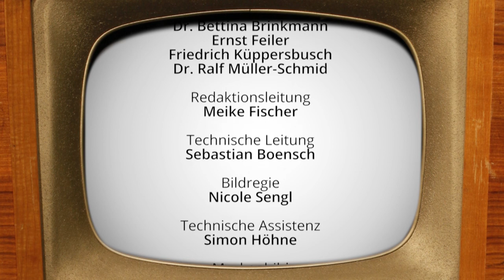Kreativ Lounge Special - Zukunftsgeschichten. The Future Issue.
Diese Sonderausgabe der Kreativ Lounge ist der Kick-Off-Talk zum diesjährigen Formatfestival des MIZ-Babelsberg.

Publizist Michael Praetorius spricht mit vier Mitgliedern der Festival Jury über deutsche und weltweite Perspektiven für zukunftsfähige journalistische Formate. Welche Zukunftsgeschichten werden bereits in der Gegenwart erzählt, welche Formate bestimmen das Feld und ist "Visual Storytelling" mehr als ein Trend?

Alles ist nur einen Klick entfernt, das ist der Fluch und Segen des Internets. Wie lassen sich NutzerInnen an die eigene Marke und Plattform binden, wie lange darf die Leine sein? Facebook will der größte Nachrichtenkanal der Welt werden und statt auf Inhalte nur zu verlinken, diese selbst anbieten. Zeitungsverlage bringt das in ein Dilemma: Reichweite nutzen und an den Werbeeinnahmen mitverdienen oder an eigenen Alternativen arbeiten? Welche journalistischen Formate könnten dadurch entstehen und welche kulturellen Veränderungen zieht das nach sich?

Moderation:
Michael Praetorius
Publizist

Gäste:
Dr. Bettina Brinkmann
Head of Television, European Broadcasting Union (EBU)

Ernst Feiler
Head of Technology, UFA Serial Drama

Friedrich Küppersbusch
Geschäftsführer, probono Fernsehproduktion

Dr. Ralf Müller-Schmid
Leiter, DRadio Wissen

über das MIZ-Formatfestival 2015:

Das MIZ-Formatfestival 2015 prämiert journalistische Formatideen zwischen TV, Radio und Onlinemedien in einem viermonatigen Entwicklungsprozess. Die Bewerbungsphase beginnt am 6. Mai und endet am 28. Juni 2015.

Pitchen.

Das MIZ-Formatfestival richtet sich an JournlistInnen, HackerInnen, Transmedia-StorytellerInnen, Format-StrategInnen, ProduzentInnen, KonzepterInnen und RundfunkrevoluzzerInnen. Überzeugen Sie die Jury und verwirklichen Sie anschließend Ihre Idee!

Aus allen Einreichungen werden am 28. Juli 2015 beim Roundtable fünf Projektideen für die Teilnahme am Formatfestival ausgewählt. Bewerben Sie sich vom 6. Mai bis zum 28. Juni 2014.

Entwickeln.

Der anschließende Protothon bietet den fünf finalen Projektteams vom 4. bis 5. August 2015 die Möglichkeit mit erfahrenen Programmieren repräsentative Prototypen aus ihren Formatkonzepten zu entwickeln.

Um den Entwicklungsprozess weiter voran zu treiben, erhalten die Projekte vom 31. August bis 1. September 2015 bedarfsorientierte Coachings und während des gesamten Entwicklungsprozesses bei der Format-Sprechstunde konstruktives Feedback.

Gewinnen.

Die finalen Prototypen und ausgearbeiteten Formatkonzepte reichen die TeilnehmerInnen bis zum 11. Oktober 2015 bei der Auswahlkommission ein.

Im Rahmen der öffentlichen Abschlußveranstaltung am 19. November 2015 prämiert die Jury im MIZ-Babelsberg das stärkste journalistische Konzept mit einem Preisgeld in Höhe von 5.000 Euro und bietet die Option auf eine MIZ-Innovationsförderung.
Die fünf besten Projekte erhalten zudem die Möglichkeit, ihre Formatpiloten, im Rahmen des von der European Broadcasting Union veranstalteten Eurovision Creative Forums vor internationalem Fachpublikum zu präsentieren.

Die Jury.

Die Auswahlkommission des MIZ-Formatfestivals setzt sich zusammen aus erfahrenen SendervertreterInnen, ProduzentInnen, FormatentwicklerInnen und VertreterInnen von Produktionsfirmen mit internationalem Wirkungskreis.
Die JurorInnen des MIZ-Formatfestivals sind:

Christian Beetz
Geschäftsführer, gebrueder beetz filmproduktion

Dr. Bettina Brinkmann
Head of TV, European Broadcasting Union

Friedrich Küppersbusch
Geschäftsführer, probono fernsehproduktion

Kay Meseberg
Chef d'Edition der Plattform ARTE Future,
Mitglied im Redaktionskomitee SQUARE

Dr. Ralf Müller-Schmid
Leiter, DRadio Wissen

Petra Schmitz
Programmkoordination ZAP & Programmentwicklung FS, rbb Fernsehen

Simon Sturm
Programmbereich Internet, Westdeutscher Rundfunk

Panagiotis Trakaliaridis
strategische Programmentwicklung, ZDF

Julius Tröger
Leiter des Interaktiv-Teams, Berliner Morgenpost

Thomas Wallner
Gründer und Inhaber, DEEP Inc.

Bei Fragen zum Formatfestival oder zum Bewerbungsverfahren kontaktieren Sie das Sophie Hausig und Susanne Schlüter, per E-Mail an oder telefonisch unter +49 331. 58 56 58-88.